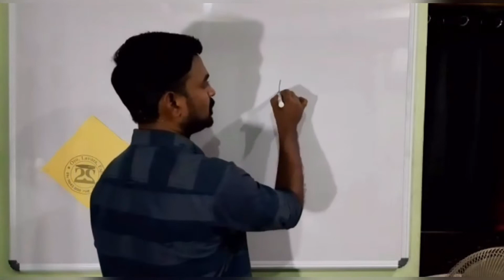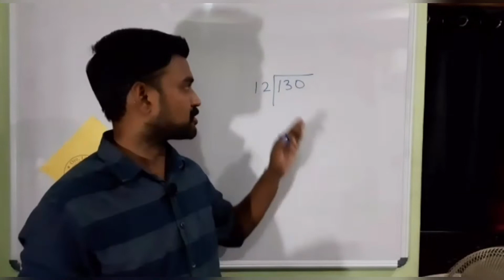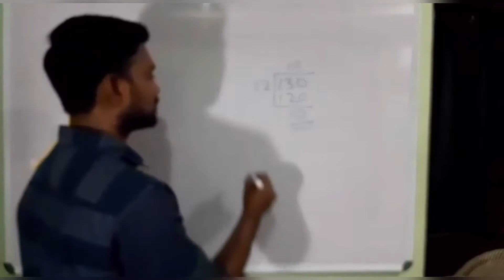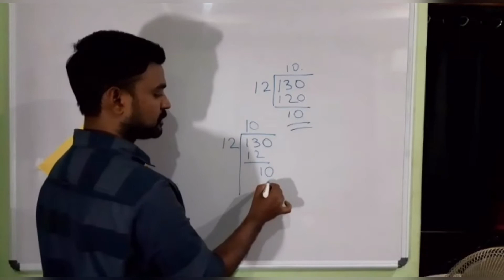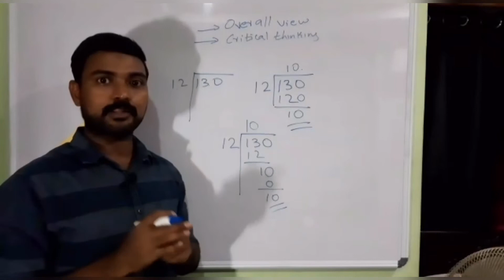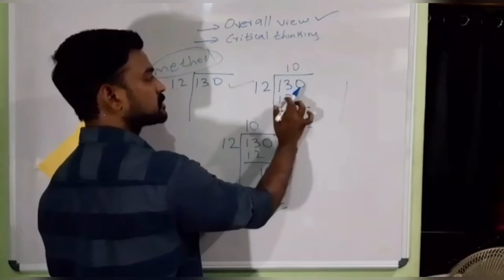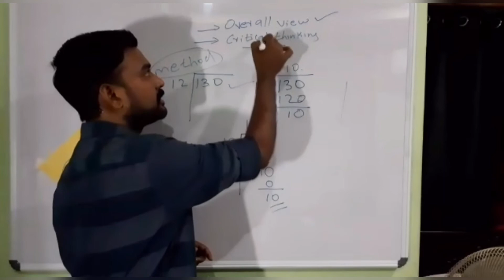How to learn mathematics, കണക്കിന്റെ പഠന വഴികൾ, വിദ്യാർത്ഥികളും രക്ഷിതാക്കളും അറിയാൻ.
കണക്കിന്റെ പഠന വഴികൾ,
വിദ്യാർത്ഥികളും രക്ഷിതാക്കളും അറിയാൻ.
The way to learn mathematics,
For Students and Parents